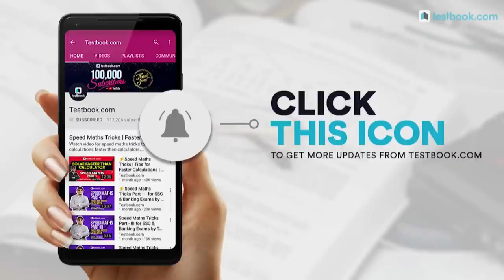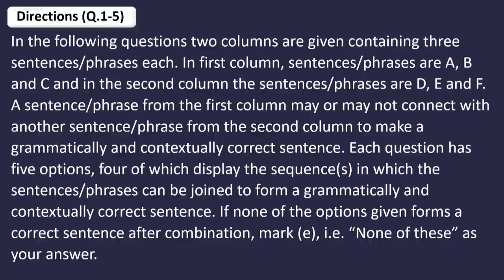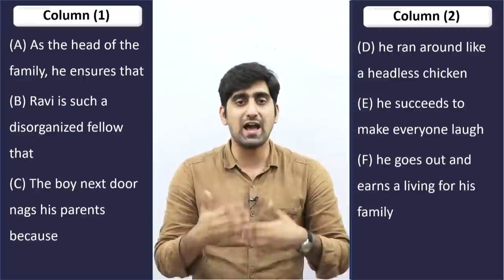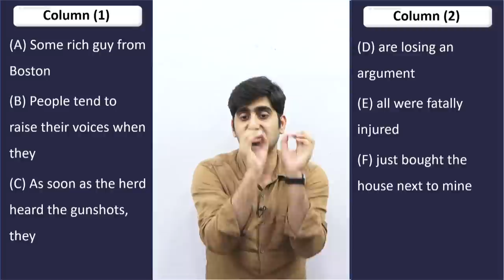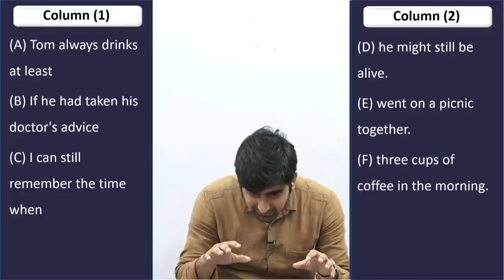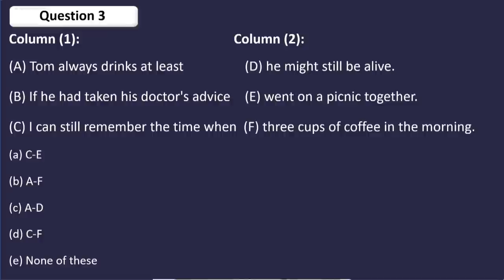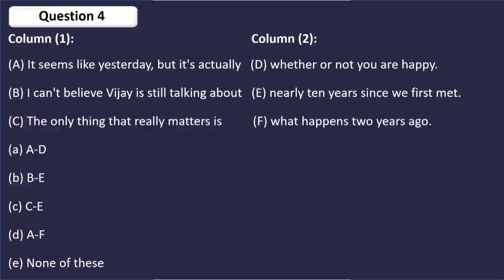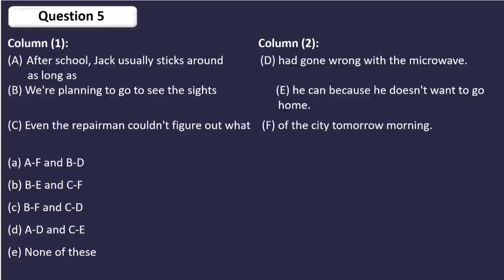Match The Following | English Lab | Tackle Unexpected English Questions With Nitin Sir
Learn How to solve Unexpected Match the following questions in English our favourite expert Nitin Sir. Check your exam preparation with these questions and clear all your doubts. Keep an eye out for more videos on English Lab to ace English Section for RRB, SSC & Bank Exams.

To know more about IBPS RRB Exam Pattern, Selection Process, Eligibility etc visit our Testbook Blog!

RRB ALP CBT 2 Crash Course (for Part A) @Rs. 999/- only. Learn from real experts

Class Schedule for 18th December 2018

7:30 AM - 18th December Current Affairs
8:30 AM - ALP CBT | SSC GD | RPF GS Class
9:30 AM - ALP CBT | SSC GD | RPF Reasoning Class
10:30 AM - ALP CBT | SSC GD | RPF Quant Class
11:30 AM - SSC & Banking English Class
12:30 PM - NIACL AO Quant Class
3:00 PM - Canara PO | IBPS SO | SIB PO | BoB SO Reasoning Class
5:00 PM - Government Exam GA Class
6:00 PM - IBPS Clerk Mains English Class
6:45 PM - IBPS Clerk Mains Reasoning Class
7:45 PM - IBPS Clerk Mains Quant Class